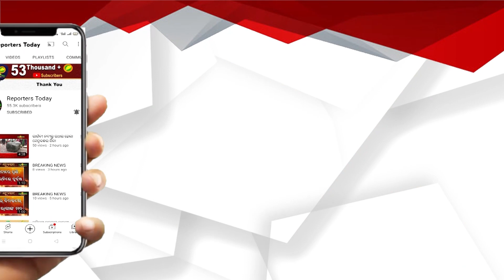କୁନି ବୈଜ୍ଞାନିକଙ୍କ ବିଜ୍ଞାନ କୌଶଳ, ବ୍ଲକ ସ୍ତରୀୟ ମେଗା ବିଜ୍ଞାନ ମେଳା ଅନୁଷ୍ଠିତ